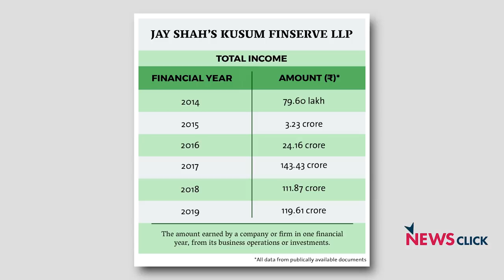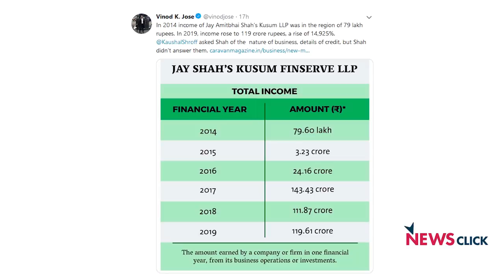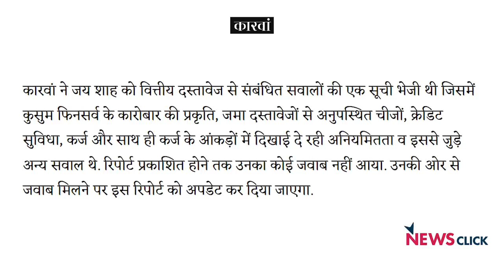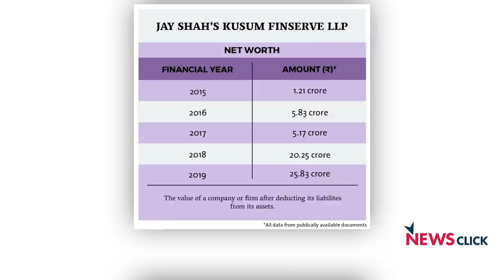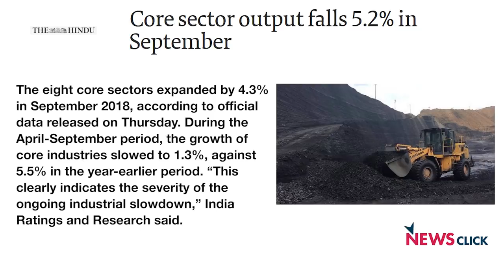अमित शाह के बेटे की कंपनी की कमाई में 14,925 % का इज़ाफ़ा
कारपोरेट मामलों के मंत्रालय की वेबसाइट पर लंबे समय बाद अपलोड की गई जानकारी के मुताबिक, गृह मंत्री अमित शाह के बेटे जय शाह का कारोबार फल-फूल रहा है।  साल 2014 से लेकर 2019 तक इनकी कंपनी की कमाई में तकरीबन 14, 925 फीसदी का इजाफा हुआ। कारवां के कौशल श्रॉफ ने कुसुम फिनसर्व एलएलपी द्वारा दायर कारोबार से संबंधित दस्तावेजों की पड़ताल कर इसपर रिपोर्ट लिखी।  इस पूरे रिपोर्ट के मायने को सरल तरीके से समझा रहे हैं वरिष्ठ आर्थिक पत्रकार परंजॉय गुहा ठाकुरता।